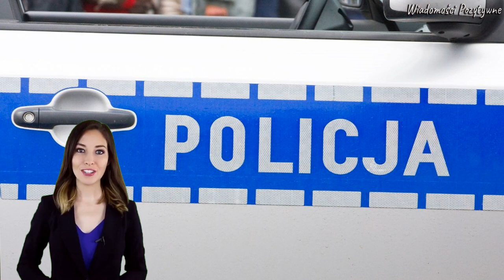9-miesięczna dziewczynka zmarła po urazach głowy. Matka i jej partner usłyszeli wyroki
9-miesięczna dziewczynka zmarła po urazach głowy. Matka i jej partner usłyszeli wyroki